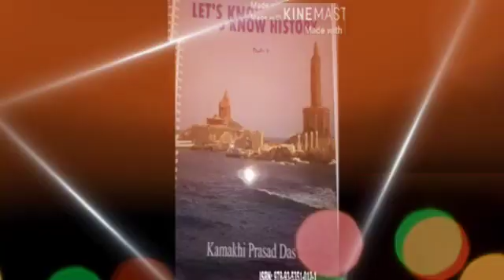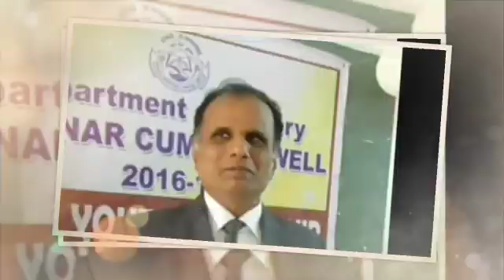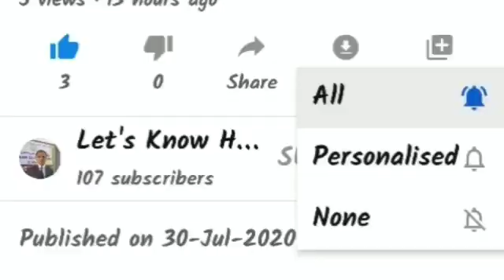Kushana settlement in India(9)(C-3,unit-2)by Prof. Kamakhi Prasad Das